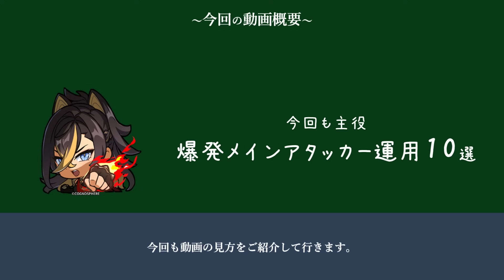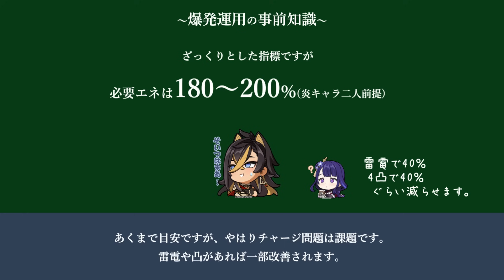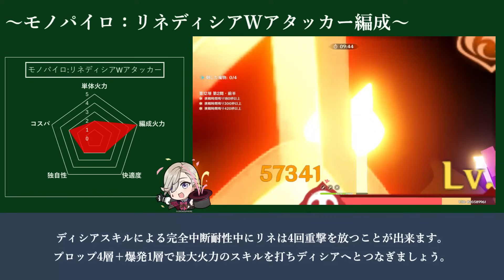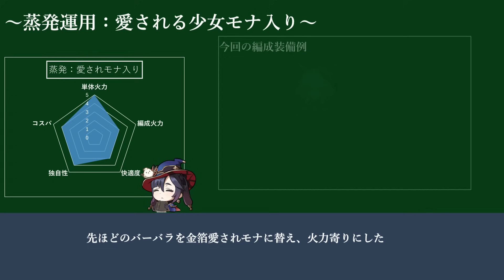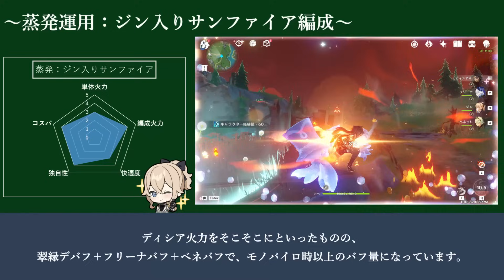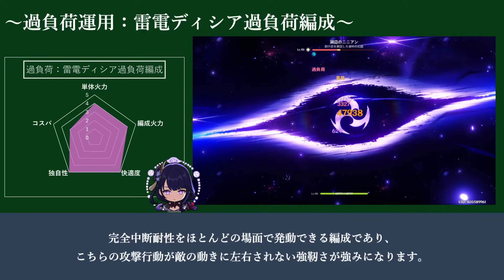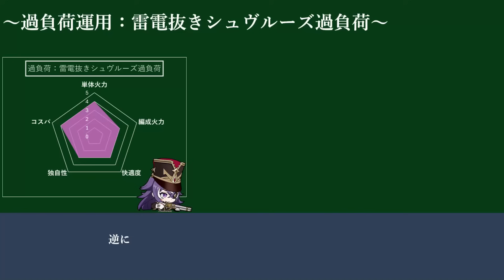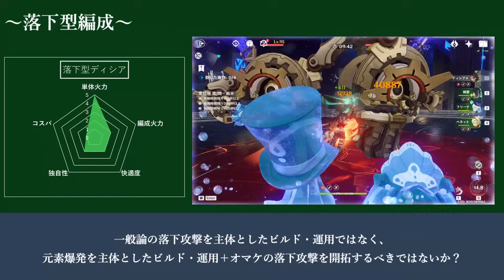【原神】アタッカー型ディシア編成まとめ10選 ~アタッカー型1年間の変化をまとめてみよう~【GenshinImpact】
ディシアまとめ動画第二弾。
今回はアタッカー編成をまとめてみました。
ディシアはこの一年間、様々な相方の実装で多くの運用方法が開拓されました。
今回はその中でもモノパイロ・蒸発・溶解＋αの10種類をご紹介。
葦海の標の復刻も来ます。この機に育成してみるのはいかがでしょうか？

メンバーシップ、始めました。

【チャプター】
0:00 はじめに
0:43 ~今回の動画概要
2:13 ~ 爆発運用の事前知識
3:36 ~ モノパイロ編成
4:38 ~ モノパイロ：溶解Wアタッカー編成
5:41 ~ モノパイロ：リネディシアWアタッカー編成
6:49 ~ モノパイロ編成アレンジまとめ
7:33 ~ 蒸発編成：熾鬣歌劇団
8:55 ~ 蒸発編成：愛される少女モナ入り
10:09 ~ 蒸発編成：ジン入りサンファイア編成
11:20 ~ 蒸発編成アレンジまとめ
12:19 ~ 過負荷運用：雷電ディシア過負荷編成
13:48 ~ 過負荷運用：雷電ディシア過負荷編成　ガチビルド
14:21 ~ 過負荷運用：雷電ディシアモナフリーナ
15:34 ~ 過負荷運用：雷電抜きシュヴルーズ過負荷
16:38 ~ 過負荷運用アレンジまとめ
17:37 ~ 落下型編成
19:37 ~ 終わりに